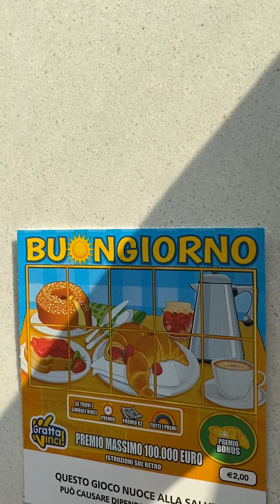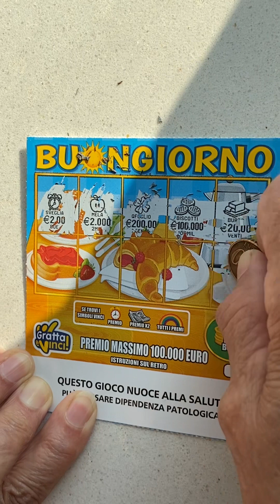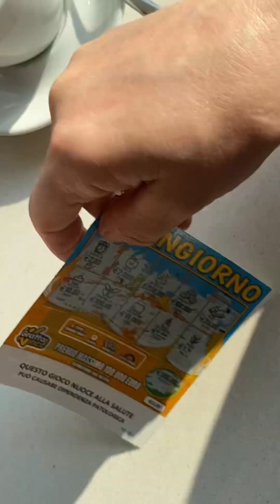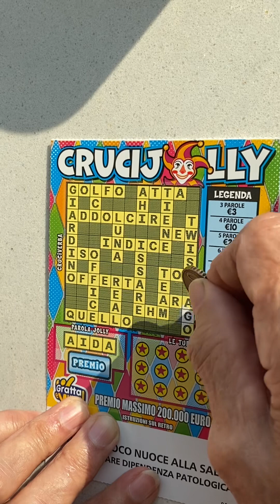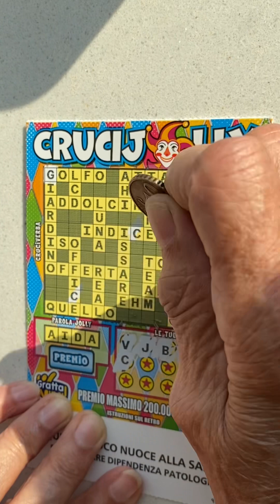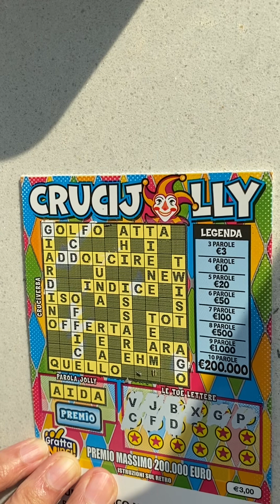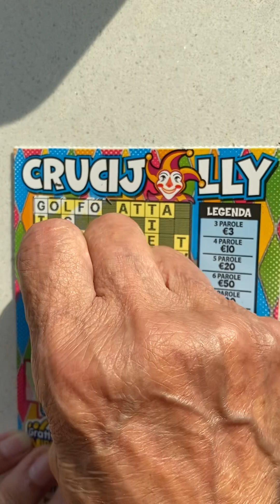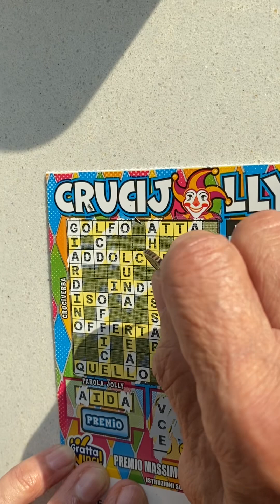Gratta e vinci 🌺🌺🌺🌺🌺🌺🌺🌺🌺🌺🌺🌺🌺🌺🌺